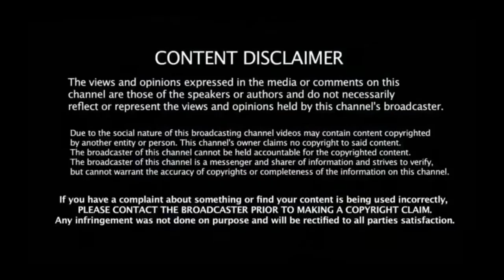He thought HE SAVED A MICE and today the animal knows how to FLY!